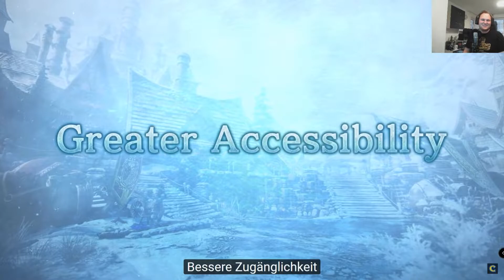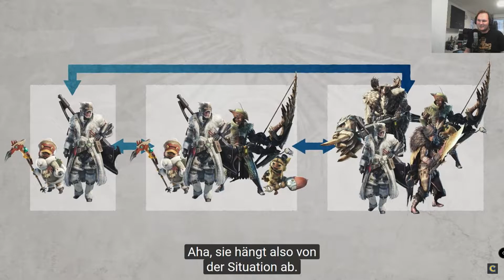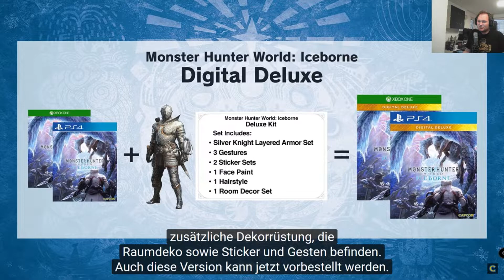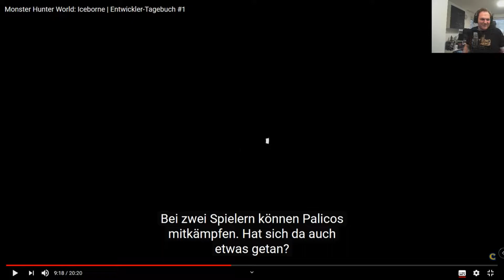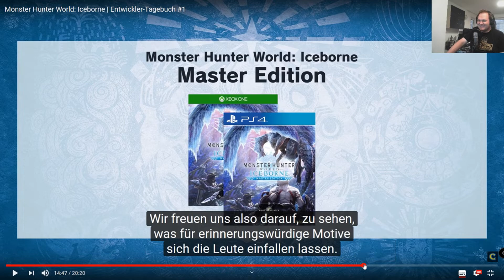Monster Hunter World: Iceborne - Entwickler-Tagebuch #1 - Reaction German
Capcom haut mit ihrem neuen "Entwickler-Tagebuch" auch schon die nächsten Informationen über MHW: Iceborne raus und konzentriert sich diesmal mehr auf die neue Gildenhalle und einige neue Monster. Außerdem gibt es natürlich wieder einen kleinen Teaser zum nächsten Fan-Favoriten.